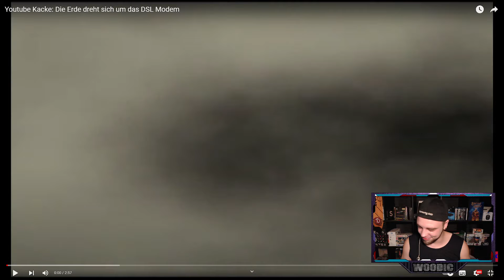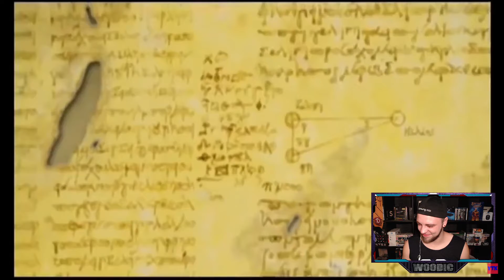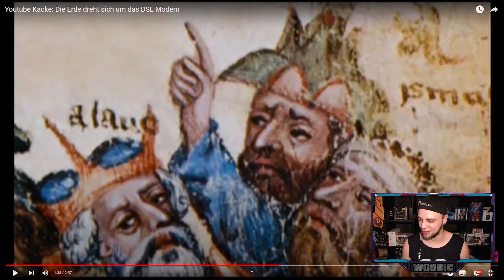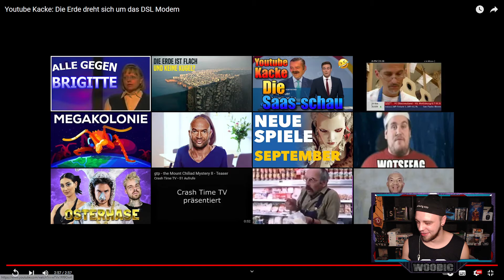Youtube Kacke: Die Erde dreht sich um das DSL Modem Reaktion | Parody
Heute Reagieren wir auf das Video von @ytkfabrik6050 :

Youtube Kacke: Die Erde dreht sich um das DSL Modem